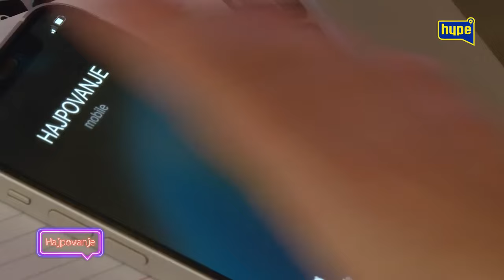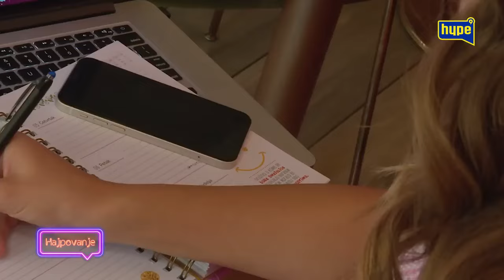PAULA OTVORENO O VEZI SHA I MIONE? Zašto je izgubila Filipa koliko je on spominjao Mionu? TAJNE?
HypeBIH D.O.O.

71000 Sarajevo